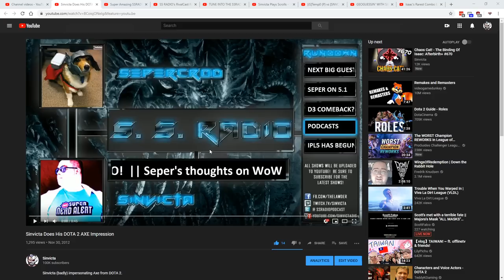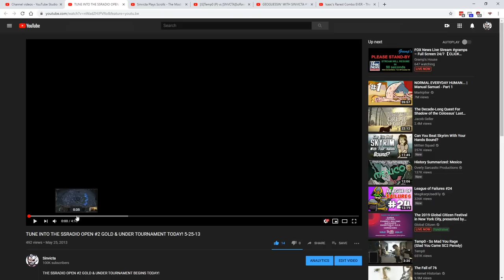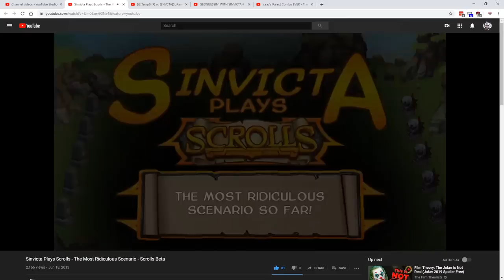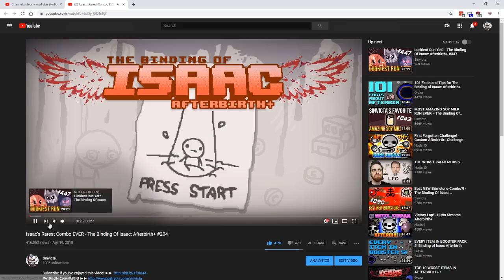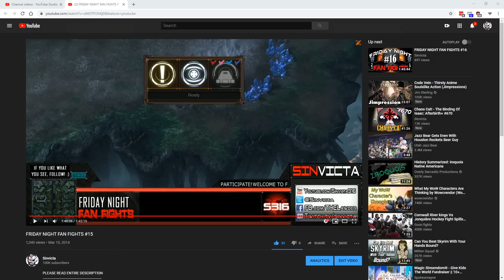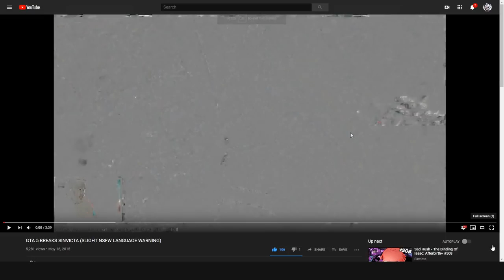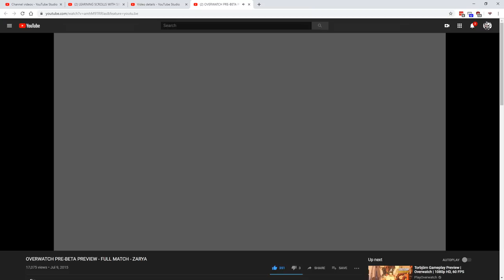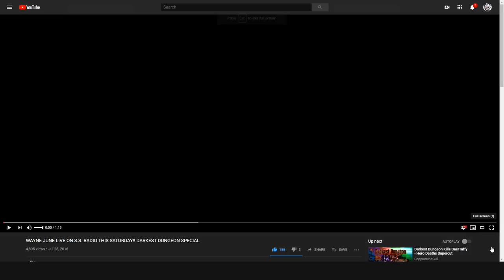100,000 Subscriber Video!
Unreal and totally humbling.  THANK YOU all for the support over the years.  Here's a trip down memory lane!